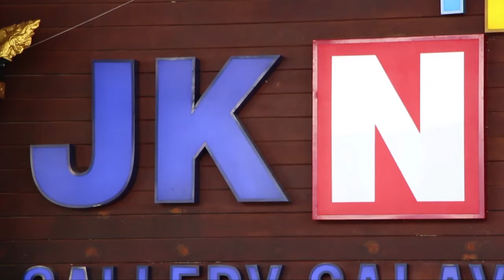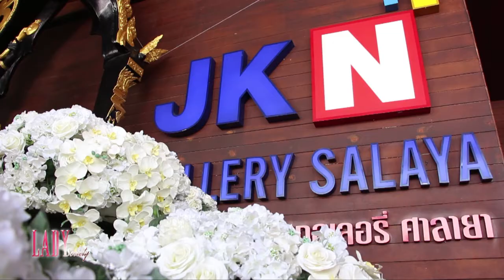Lady New : พิธีวางศิลาฤกษ์ อาคาร เจเคเอ็น แกลเลอรี่ ศาลายา